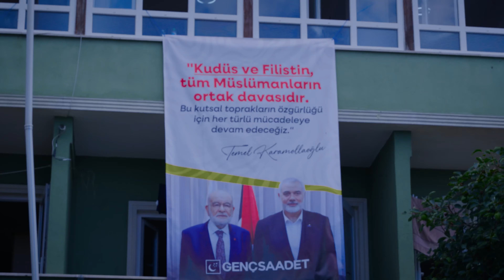2024 Yaz Kampı Hatırası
Saadet Partisi Genel Merkez Gençlik Kolları 2024 Yaz Kampı Hatıra Filmi

📅 6-7-8 Eylül 2024
📍 Düzce/Akçakoca